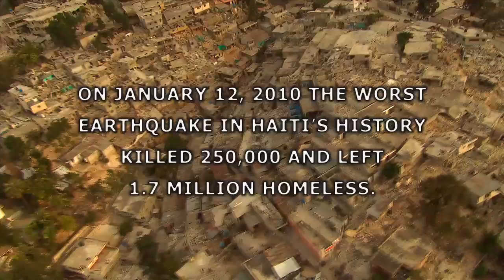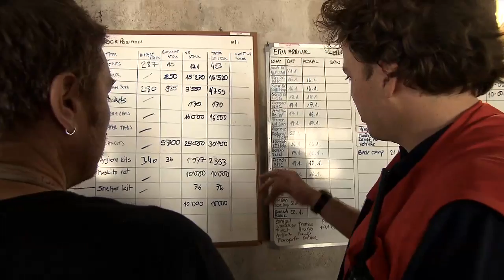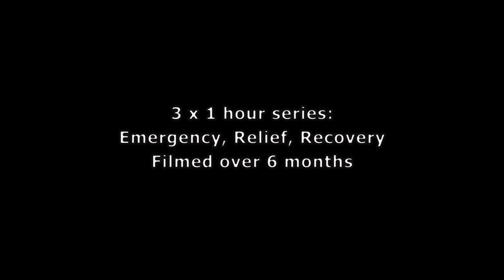Inside Disaster Haiti Trailer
Inside Disaster Haiti is a three-part documentary series and feature film following the Red Cross response to the Haiti earthquake.

The series and feature will be premiering in January 2011 on TVO, SCN and Canal D.

TVO will be airing the series in Ontario on three consecutive nights at 9pm:

Tuesday, January 11 (ep 1)
Wednesday, January 12 (ep 2)
Thursday, January 13 (ep 3)

It will then repeat in Prime Time on 3 consecutive Wednesdays at 9pm:

Wednesday, January 26 (ep 1)
Wednesday, February 2 (ep 2)
Wednesday, February 9 (ep 3)

SCN will be airing the series in Saskatchewan
Sunday, Jan 16, 23 and 30 at 8:00pm
repeating at 10:00pm

Canal D will be airing the FEATURE VERSION in French
on January 9th at 7pm